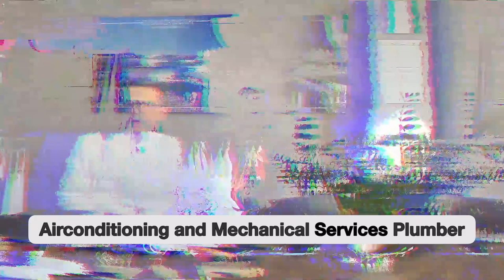راند 190 استرالیای جنوبی باز شد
👥با ما همراه باشید چون تا پایان مسیر در کنار شما هستیم.